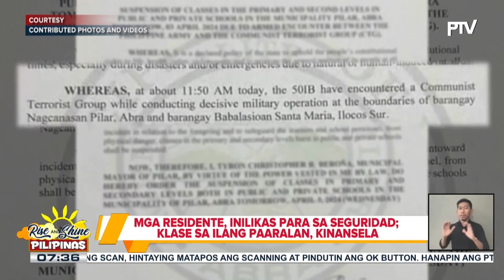Mga sundalo at rebeldeng grupo, nagkaroon ng engkwentro sa Abra at Ilocos Sur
Philippine Army, nagsagawa ng aerial bombing laban sa mga rebelde